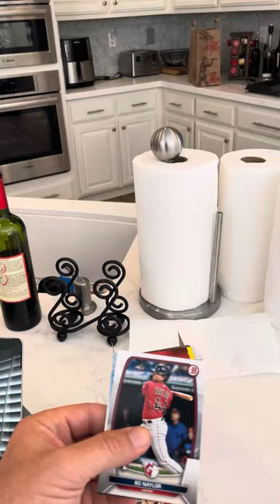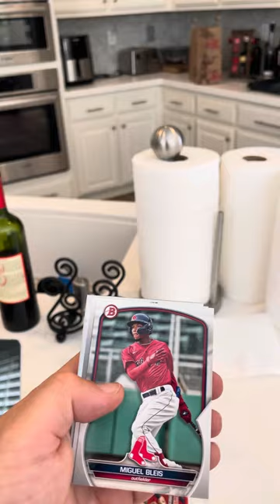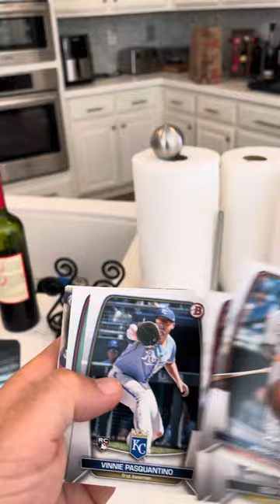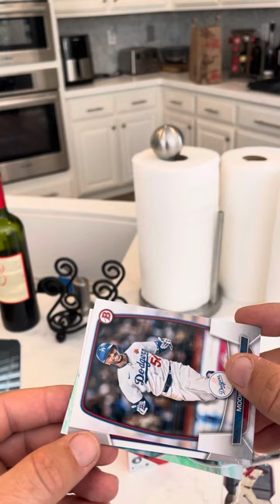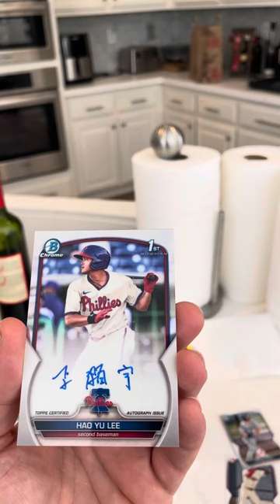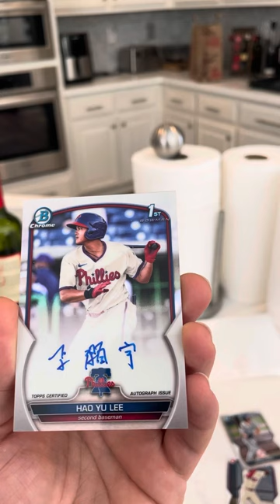2023 Bowman Baseball Blaster- Another Auto Incoming!